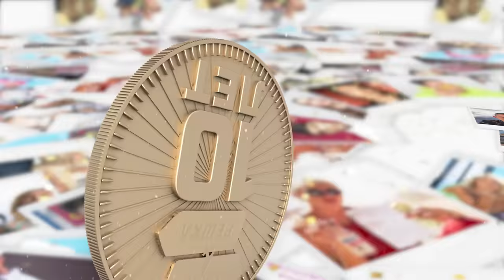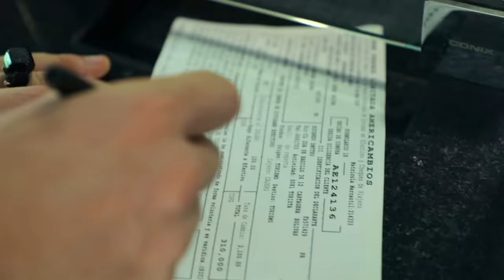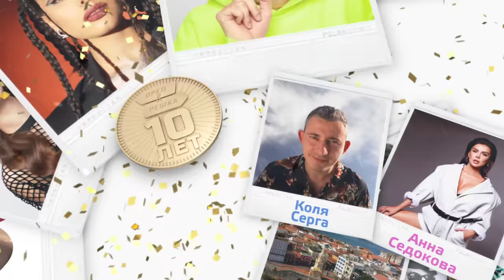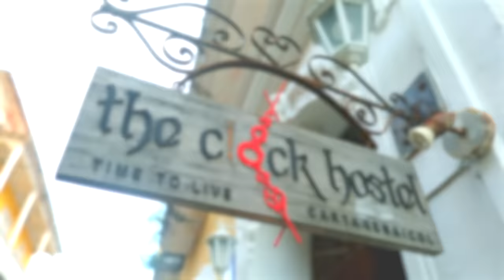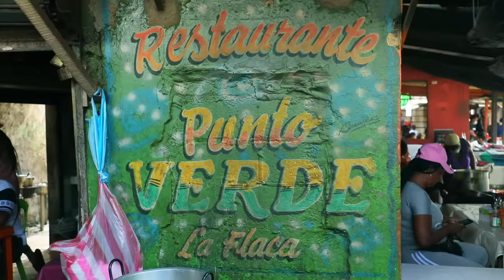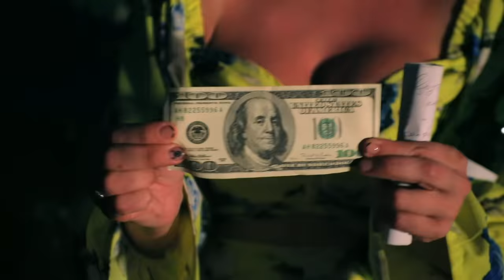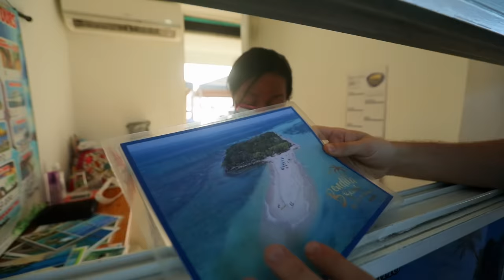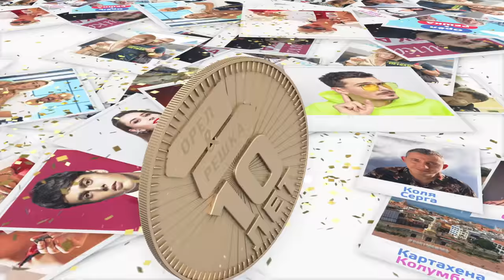Картахена, Колумбия (Аня Седокова и Коля Серга). Орёл и Решка. 10 лет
Встречайте наших звездных ведущих - Аня Седокова и Коля Серга. Вы столько раз просили вернуть Колю, что мы не могли не прислушаться! И отправили его покорять тропическую Картахену, город солнца, танцев и чудесного побережья Карибского моря. Аню Седокову ждет конная поездка к центру города, встреча с художником Эдуардо Кармона и морские приключения!

⚡ Благодарим компанию Tawi Travel SAS, и ее директора Евгению Слюдикову за помощь в организации съемок. Tawi Travel организует путешествие под ключ любой сложности по всей Колумбии и Латинской Америке. Девиз компании "Наш опыт=ваши эмоции"!

орел и решка 10 лет колумбия аня седокова коля серга